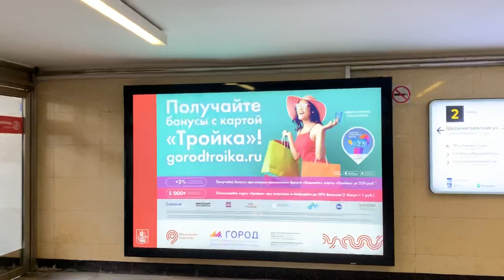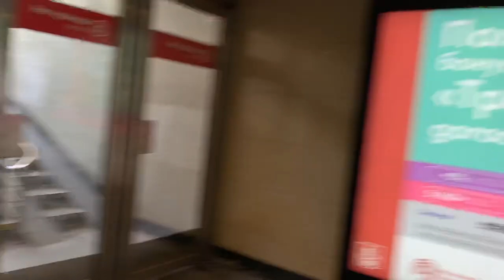Maryina roshcha Subway Station | Moscow Metro Guide Tour | English VLOG from Russia | EJRussia 18